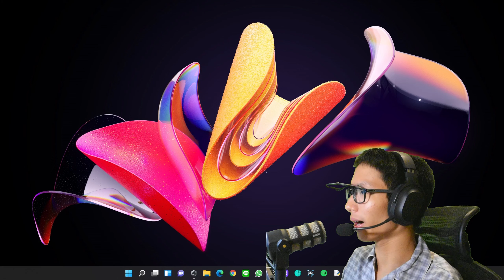แลนดิ้งไม่ดี = กินมายองเนสเปล่าๆ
วันนี้! ผมท้าความสามารถในการลงจอดของผมกับทุกคน
โดยที่มีมายองเนสเป็นพยานครับ

อย่างครั้งที่แล้วเราได้มีคุณเค้กมาเป็นพยาน
ถ้าใครยังไม่ได้ดูห้ามพลาดเลยนะครับ ผมตัดคลิปโชะชะเหมือนกับคลิปนี้เลย
ดูคลิปนี้แล้วไปดูอันนั้นต่อเลยนะครับ

กดแชร์_นะถ้าอยากเห็นเพื่อนๆคุณยิ้ม
ขอบคุณคร้าบป๋ม

สมัครเป็นสมาชิกของช่อง เพื่อรับสิทธิพิเศษต่างๆ

ลิงค์กลุ่ม Discord We are PILOTS

ลิ้งค์กลุ่ม Facebook We are PILOTS MEMES

𝗖𝗼𝗺𝗽𝘂𝘁𝗲𝗿 𝗦𝗽𝗲𝗰 (สเปกคอม)
CPU: Intel® Core™ i7-11800H Processor
Graphics Card (การ์ดจอ): NVIDIA® GeForce RTX™ 3060 6GB GDDR6
RAM: 32GB DDR4-3200 SO-DIMM
Display (จอภาพ):
    - Internal Monitor: 15.6-inch Full HD (1920 x 1080) 16:9 144Hz
    - External Monitor: Curved Ultrawide 34-inch 2K (3440 x 1440) 21:9 144Hz sRGB 121%